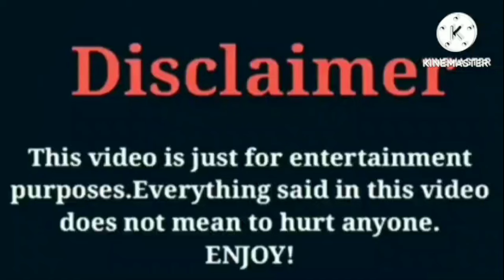Shaquan Roberts (Riss & Quan) VS Dez2fly VS Brooklyn Queen VS Jayah Bailey VS Rucrew Jay Lifestyle